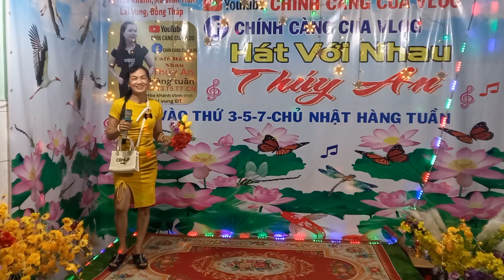LÁ TRẦU XANH : sáng tác - viễn châu : trình bày - út nuôi